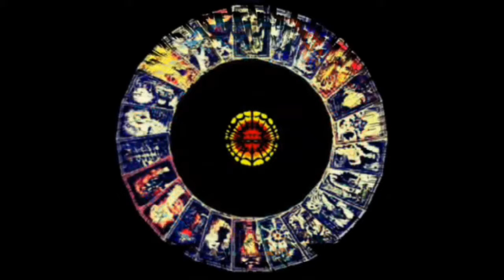The nature of relation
A revelation of resonance and mutual relevance